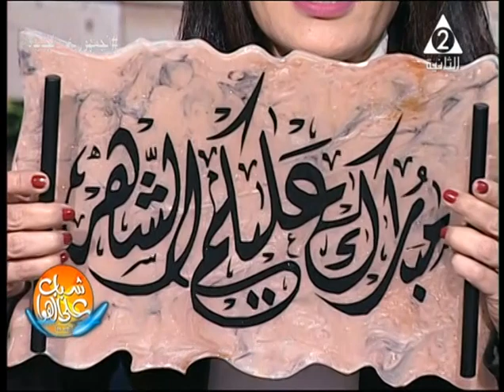نماذج شبابية منفردة ومتميزة لديها مواهب مبدعة في مجال التابلوهات .. شباب علي الهوا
حلقة يوم الاحد 11 ديسمبر 2022 من برنامج
نستضيف فيها مجموعة من الشباب
مريم_البنا مصممة تابلوهات من المسامير والخيوط
تقديم /